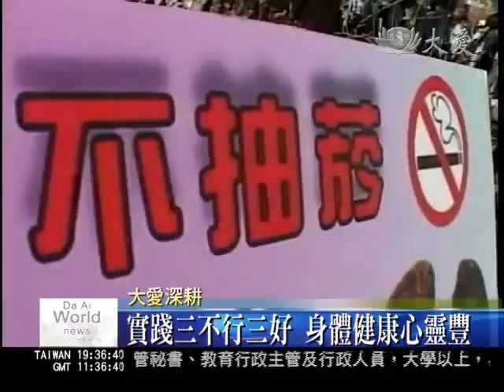大愛電視DaAiTV_大愛新聞_三不三好入杉林 部落新象模範村.wmv